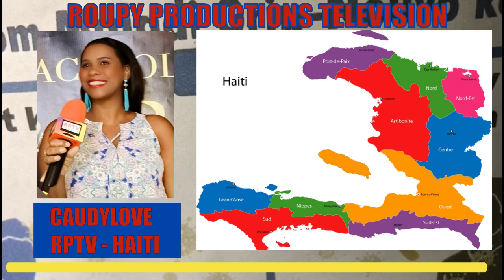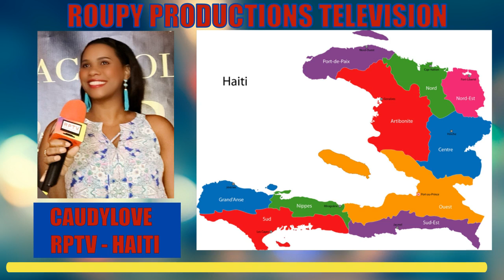CORONAVIRUS EN HAITI FLASH # 109 UN TOTAL DE 76 CAS POSITIFS CONFIRMES